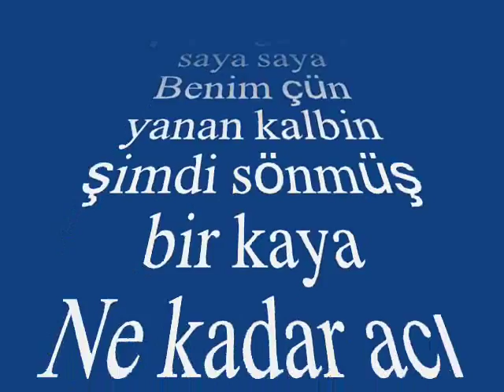Melihat GÜLSES-Derdimi Anlatırdım Issız Geceler Aya (UŞŞAK)R.G.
SOLİST:
*MELİHAT GÜLSES*
VİDEOYU YAPAN
*RECEP GAYRETLİ*
GÜFTE: HÜSNÜ KAYIRAN
BESTE: TAHSİN KARAKUŞ
USUL: CURCUNA
MAKAM: UŞŞAK
Derdimi anlatırdım ıssız geceler aya
Ne kadar acı çektim günleri saya saya
Benim çün yanan kalbin şimdi sönmüş bir kaya